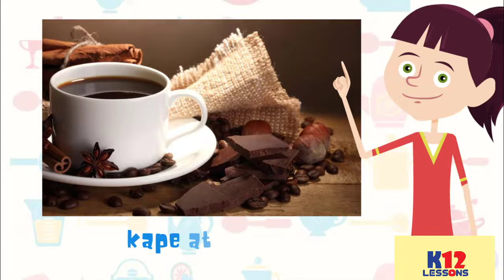AP5 Unit 3 Aralin 12 - Lutuin at Panitikan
Kasabay ng pagdating ng iba't ibang prutas at gulay mula sa Kanluran ay ang pagpapakilala ng sari-saring lutuing Espanyol sa mga Filipino. Upang mapabilis naman ang pagpapalaganap ng mga aral ng Kristiyanismo, dinala ng mga Espanyol sa Pilipinas ang sistema ng palimbagan.